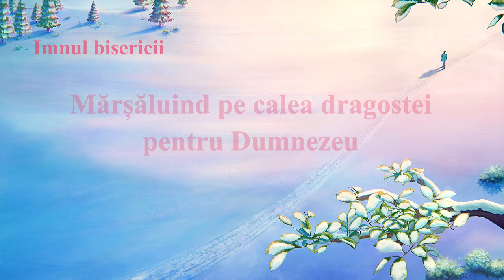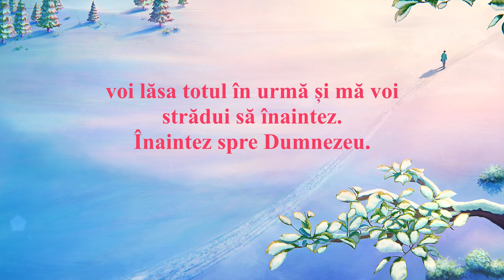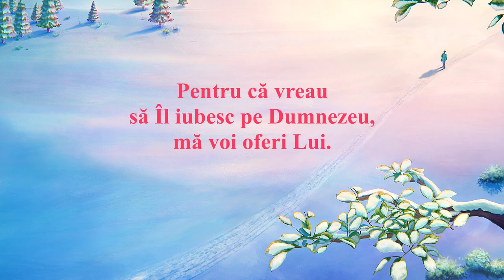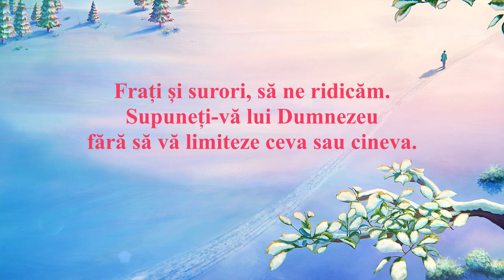Muzica Crestina „Mărșăluind pe calea dragostei pentru Dumnezeu”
Nu-mi pasă cât de grea e calea dinainte,
doar voia lui Dumnezeu e singura mea vocație.
Indiferent de binecuvântări sau nenorociri.
Am decis să-L iubesc pe El,
Îi voi fi credincios pân' la sfârșit.
Oricât de mari pericolele și-adversitățile ce mă pândesc,
indiferent de finalul meu,
ținta mea e ziua când Dumnezeu va primi gloria,
voi lăsa totul în urmă și mă voi strădui să înaintez.
Înaintez spre Dumnezeu.

Te-ai întrebat vreodată cât de-ngrijorat e Dumnezeu?
Cum să colaborezi cu El, să iei parte la grijile Lui?
Mă voi gândi mai mult cum pot să Îl alin.
Pentru că vreau să Îl iubesc pe Dumnezeu,
mă voi oferi Lui.
E timpul să-I fim loiali lui Dumnezeu;
vom suferi mărtusirindu-L.
Dumnezeu a suferit mult pentru noi;
e timpul să-I răsplătim dragostea.
Frați și surori, să ne ridicăm.
Supuneți-vă lui Dumnezeu fără să vă limiteze ceva sau cineva.
Renunțați la tot și urmați-L pe Dumnezeu,
ca voia Lui să fie-ndeplinită pe pământ.
Întâmpinați ziua în care Dumnezeu primește gloria!
Întâmpinați ziua în care Dumnezeu primește gloria! Gloria!

din „Urmează Mielul și cântă cântece noi”

Fulgerul de la Răsărit, Biserica lui Dumnezeu Atotputernic a fost creată datorită arătării și lucrării lui Dumnezeu Atotputernic, q-a doua venire a Domnului Isus, Hristosul zilelor de pe urmă. Aceasta este alcătuită din toți cei care acceptă lucrarea lui Dumnezeu Atotputernic în zilele de pe urmă și care sunt cuceriți și mântuiți de cuvintele Lui. Biserica a fost întemeiată personal, în întregime de Dumnezeu Atotputernic și este condusă de El, ca Păstor. Cu siguranță aceasta nu a fost creată de o persoană. Hristos este adevărul, calea și viața. Oile lui Dumnezeu aud glasul Lui . Atâta timp cât citiți cuvintele lui Dumnezeu Atotputernic, veți vedea că Dumnezeu S-a arătat.

Enunț special: Această producție video a fost produsă în scopuri non-profitabile de către Biserica lui Dumnezeu Atotputernic. Acest videoclip nu poate fi distribuit niciunei părți terțe pentru profit și sperăm că fiecare îl va distribui în mod liber. Când îl distribuiți, vă rugăm să notați sursa. Fără acordul Bisericii lui Dumnezeu Atotputernic, nicio organizație, niciun grup social sau individ nu poate falsifica sau reprezenta în mod greșit conținutul din acest videoclip.

Respectăm drepturile de proprietate intelectuală ale altora. Dacă bănuiți că vreunul dintre conținuturile pe care le oferim încalcă drepturile de proprietate intelectuală ale dumneavoastră sau ale altcuiva, vă rugăm să ne informați imediat, punând la dispoziție dovezi scrise adevărate și valabile. Vom verifica revendicarea dumneavoastră și o vom gestiona cu promptitudine în mod corespunzător.